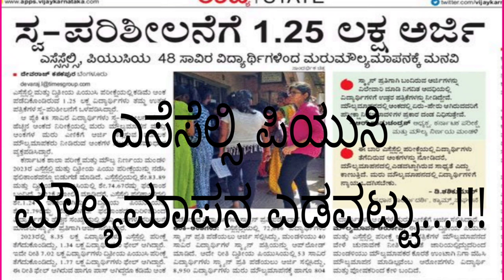SSLC AND PUC EVALUATION|BIG MISTAKE BY BOARD|students solution